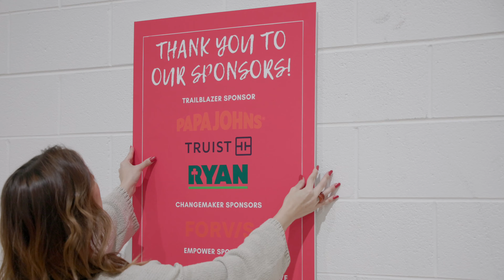2024 Rebel Women's Luncheon (Full Program)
Learn about what the Boys & Girls Clubs of Metro Atlanta are doing to raise up strong women in Atlanta and how you can be a champion for young women in this community and your own life! In celebration of International Women's Day & Women's History Month, BGCMA once again hosted an inspiring afternoon featuring a dynamic panel of leaders, including BGCMA Trustee Stephanie Blank, with special guests Katherine Saez (GA Regional President of Truist), Kathy Waller (Exec. Director of Atlanta Committee for Progress), and BGCMA's 2023-24 Youth of the Year, Jaden T!